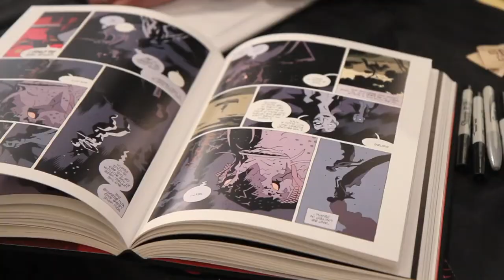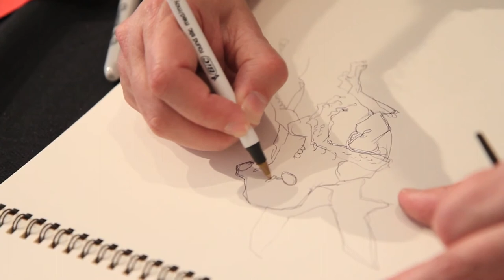Mike Mignola en dédicace au Golden Apple (15/05/2010)